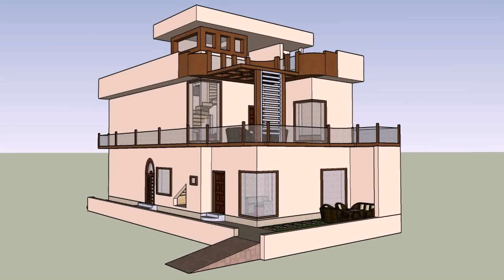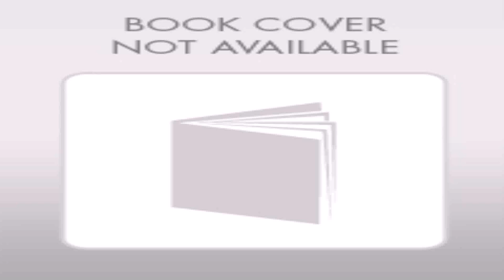5 Marla House Design Ideas (see description)